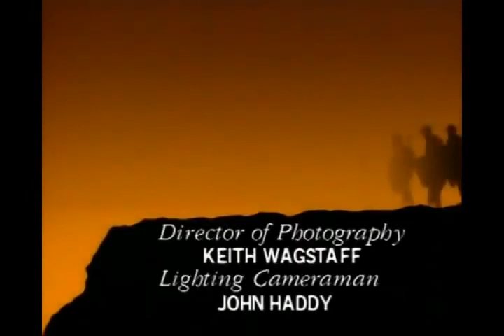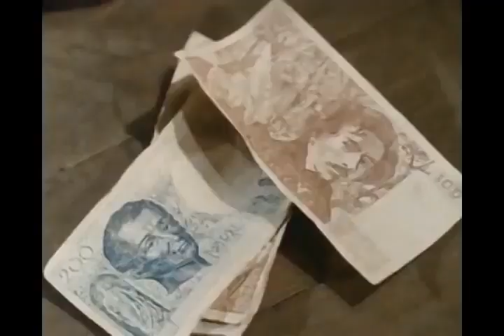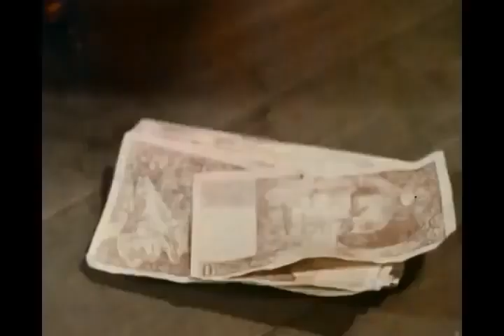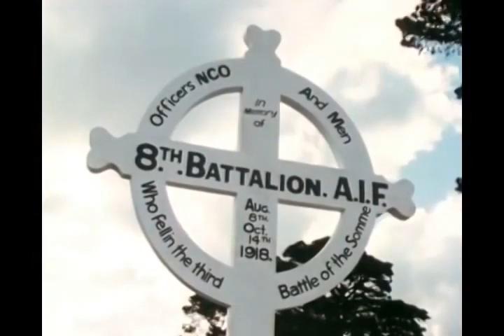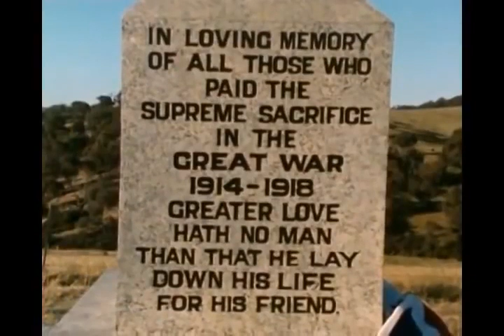Anzacs E5 Now There Was A Day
With the defeat of the German offensive, and the entry of the USA in the war ('The Yanks are coming'), the ANZAC'S gear up for the final Allied offensive against the Germans